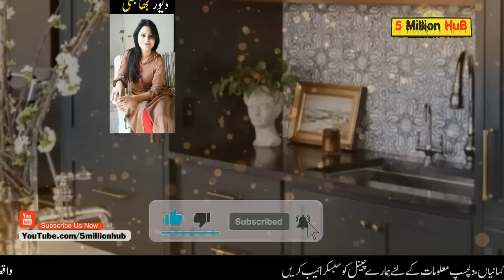D̲a̲v̲a̲r̲ ̲B̲h̲a̲b̲h̲i̲ Ki Dil Dehla Denay Wali Sachi Kahani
@Urdu Stories @urdumoralstories @moral stories @desistories9033 @KahaniCenter @HurairahVoice @gamebaidoithuong_2024 @YasirKhanVoice @KhanBrothersStudio @redvoice1 @Unitedwisdomtv
Umeed karta hu video aap ko pasand aye gi, LIKE kren aur doston ke sath zror SHARE kren.

5 Million Hub have sachi kahniyan ,moral stories in urdu , hindi stories , heart touching stories.
Our aim to respects every one and gave information to every one with clearly.